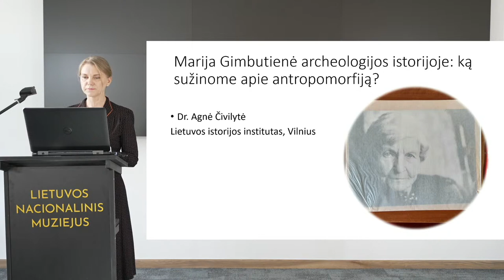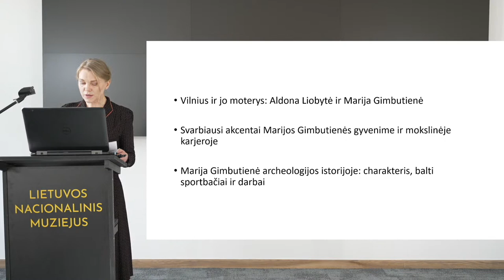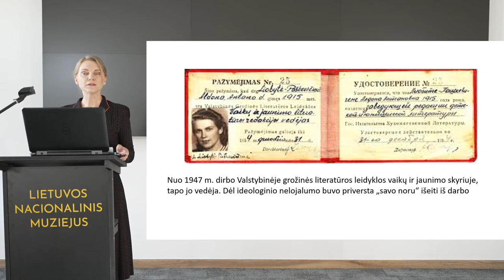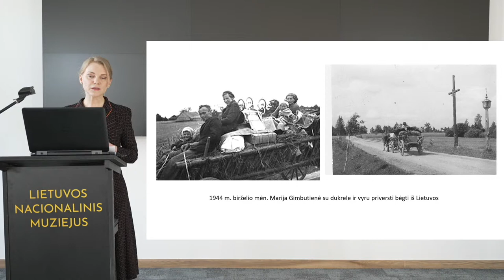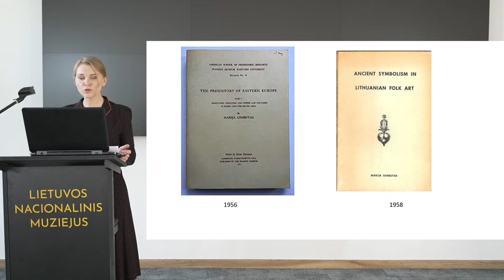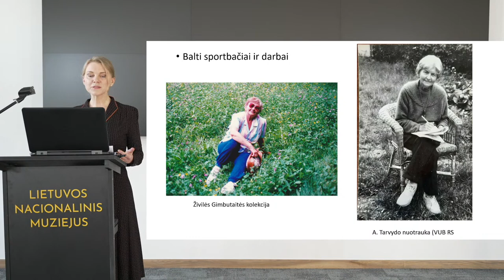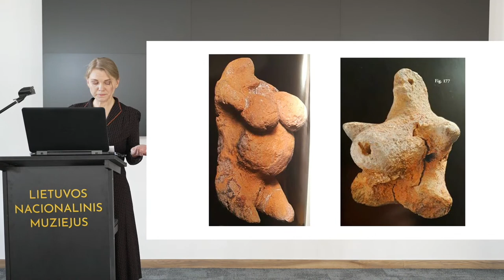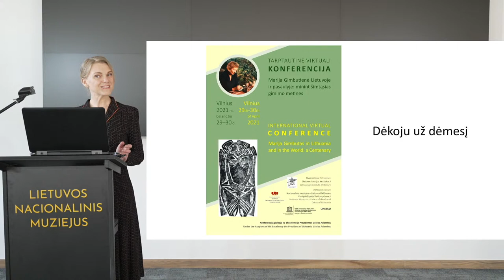I vakaras: XVIII Marijos Gimbutienės skaitymai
Dr. Agnė Čivilytė „Marija Gimbutienė archeologijos istorijoje: ką sužinome apie antropomorfiją?“

Šis pranešimas skiriamas į pasaulio archeologijos istoriją įėjusios mokslininkės Marijos Gimbutienės darbams aptarti ir svarbiausiems akcentams jos mokslinėje karjeroje išryškinti.

Lietuvos istorijos instituto vyresnioji mokslo darbuotoja dr. Agnė Čivilytė pažvelgs į M. Gimbutienę iš kelių perspektyvų. Pranešėja yra ketvirtos kartos vilnietė, todėl, kalbėdama apie M. Gimbutienės požiūrių ir idėjų formavimosi laikotarpį, įterps dar vaikystėje girdėtų M. Gimbutienės amžininkų pasakojimų apie Vilnių ir jo gyventojus bei kultūrinį kontekstą. Antrasis pranešimo epizodas bus skiriamas tolesnei M. Gimbutienės kelionei į mokslo pasaulį. Bus keliamas klausimas, kokį vaidmenį mokslininkės gyvenime turėjo balti sportbačiai ir kaip tai susiję su jos profesija. Jei kalbėtų pati M. Gimbutienė, ji apie save pasakytų: „Esu archeologė, neužsikasusi žemėje“. Taigi bus atkreiptas dėmesys į mokslininkės darbuose taikytus metodus ir jos hipotezių įvertinimą pasaulio archeologijoje. Trečioji perspektyva – M. Gimbutienės hipotezės apie deives ir dievus priešistorėje aptarimas supažindinant su naujomis antropomorfinės plastikos interpretacijų galimybėmis. Pranešėjai mintis nagrinėti šias interpretacijas kilo Heidelbergo universitete rašant seminarinį darbą apie neolito ir vario amžiaus žmonių figūras. Šis įdirbis subrandino idėją surengti M. Gimbutienės šimtmečiui skirtą parodą Lietuvos nacionaliniame muziejuje.

A. Čivilytė, kuri yra aplankiusi ne vieną Europos muziejų ir savo rankomis išglosčiusi šimtus žmogaus figūrėlių, kviečia susipažinti su įvairiais žmogaus vaizdavimo aspektais bei atsakyti į klausimą, kodėl kūno vaizdavimas priešistorės žmogui buvo toks svarbus.